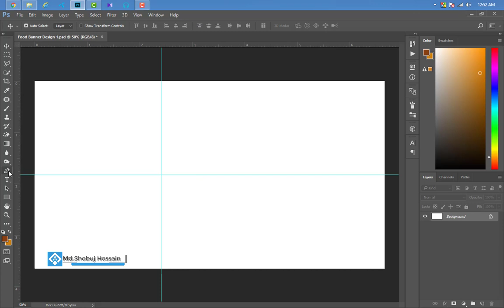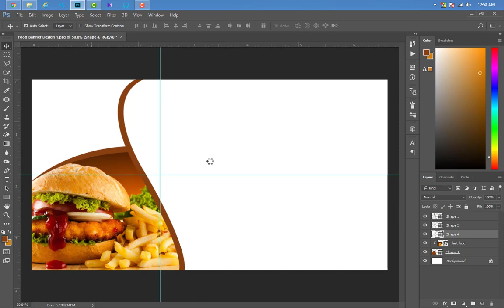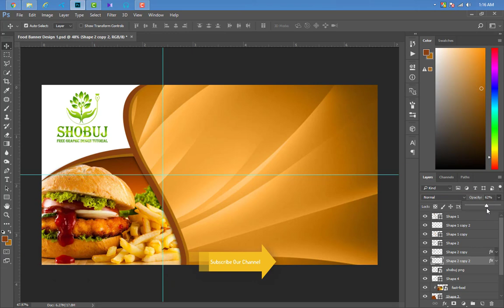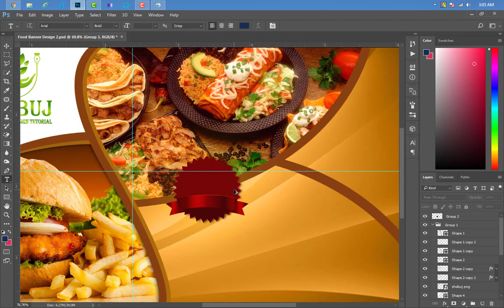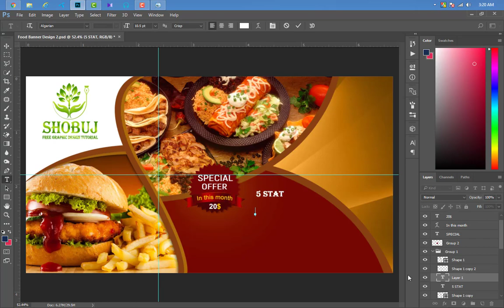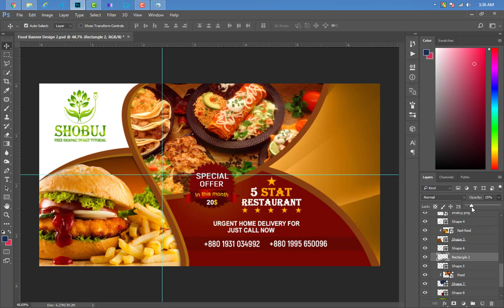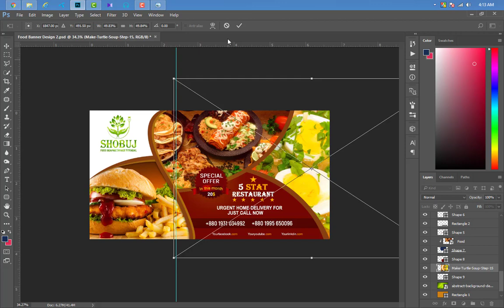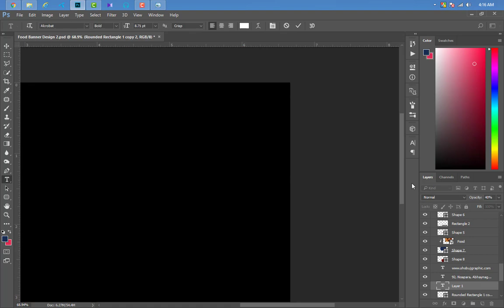Banner Design-Photoshop cc Tutorial-Food Advertisement Billboard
Hi Friend ! My name is Md Shobuj Hossain.Billboard Banner Design By Using PhotoShop best of Design Tutorial-2019.This is Amazing Photoshop tutorial.This tutorial is about Billboard Banner Design.How to create or design your own Billboard Banner  in photoshop. so see this tutorial and enjoy.